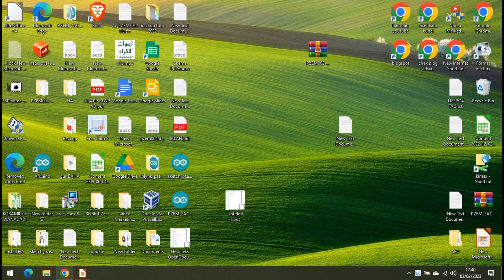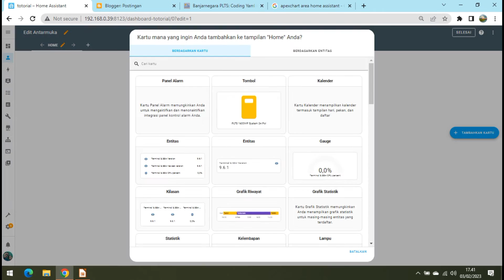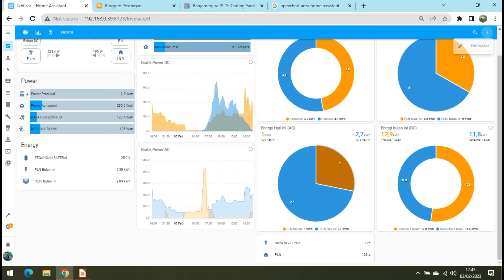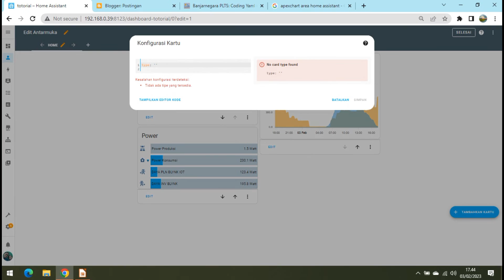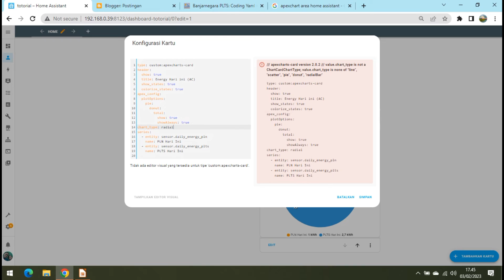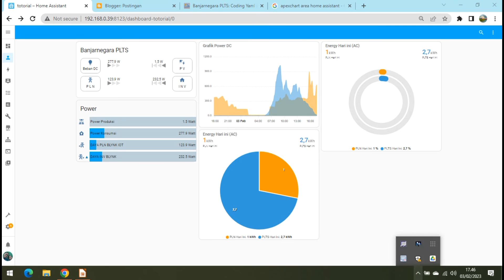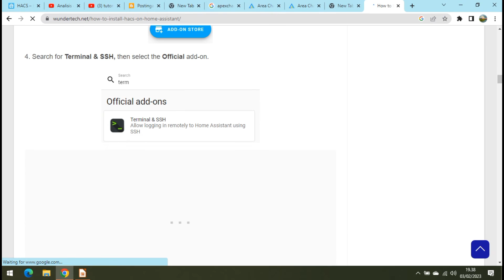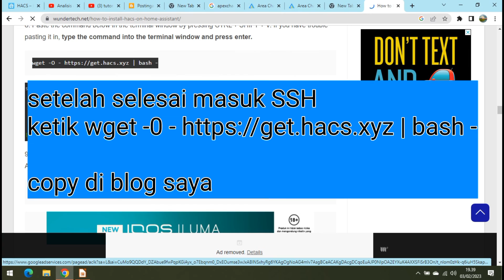home assistant dashboard untuk monitoring plts untuk rumah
home assistant dashboard untuk monitoring plts untuk rumah , setelah mengikuti tutorial saya install home assistant di STB hg 680p kali ini saya membagikan caranya menyiapkan home assistant dashboard untuk monitoring plts untuk rumah. tentunya sebelum setting dashboard home assistant sensor atau entitas yang diperlukan juga sudah terpasang.

barang-barang yang saya beli di shopee untuk konten